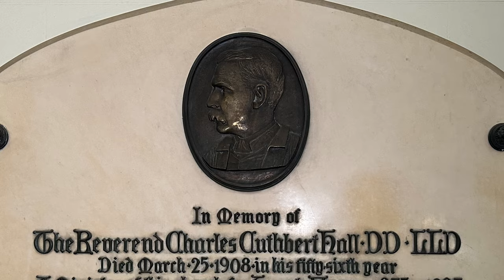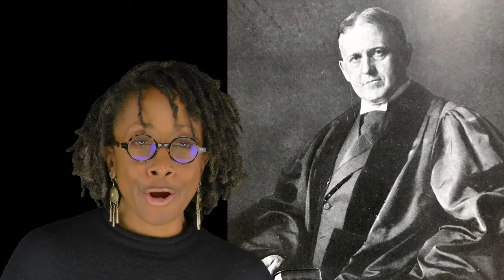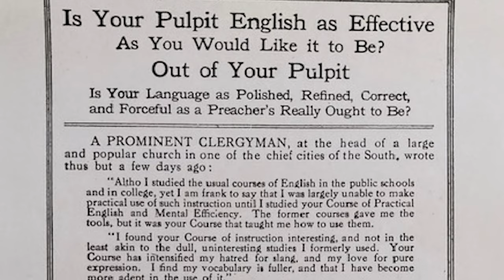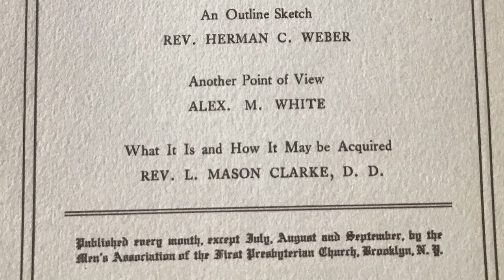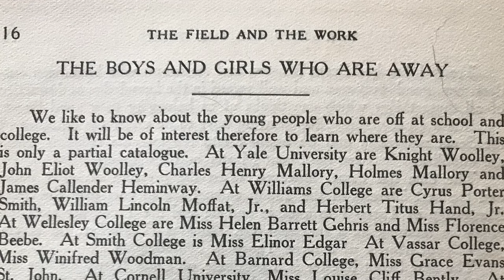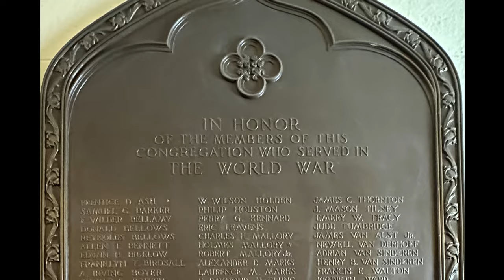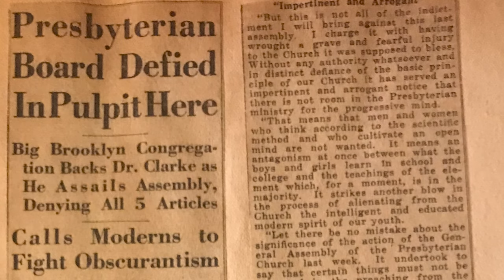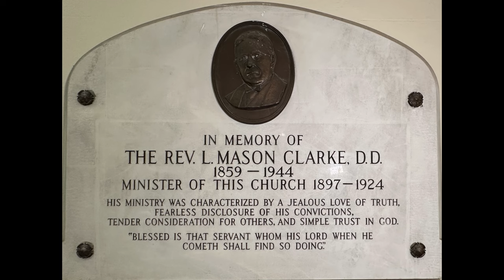A Journey of Faith: 200 Years of our Living Church Part 6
A Century of Revelation